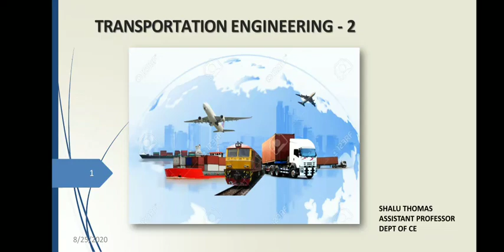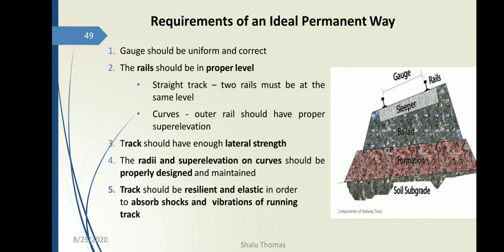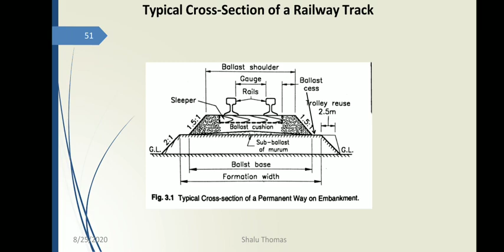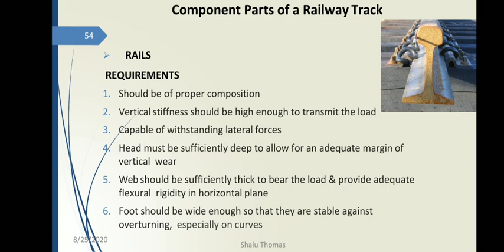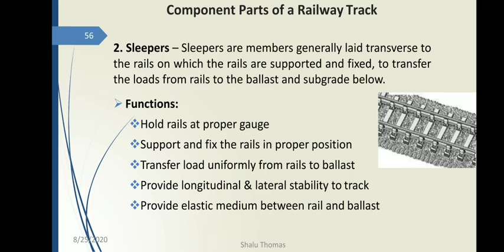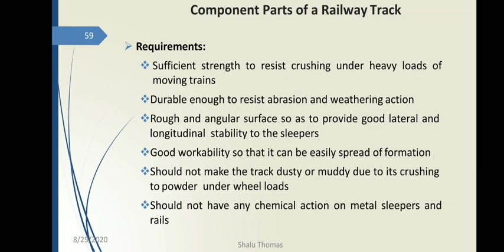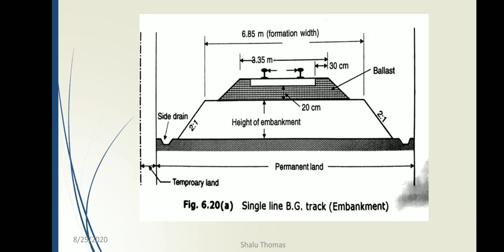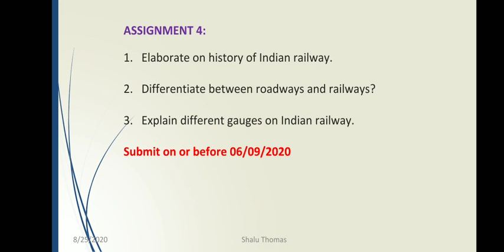TE2 - Module 1 - Components of Railway Track - Requirements - Functions - Typical Cross section